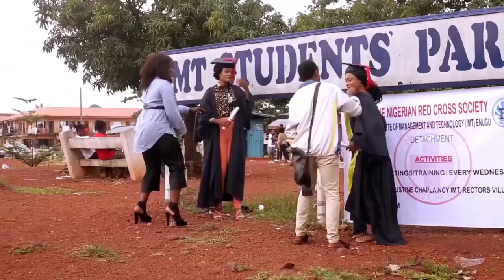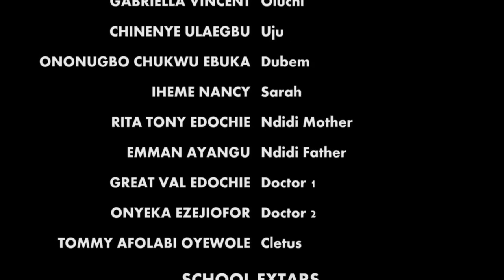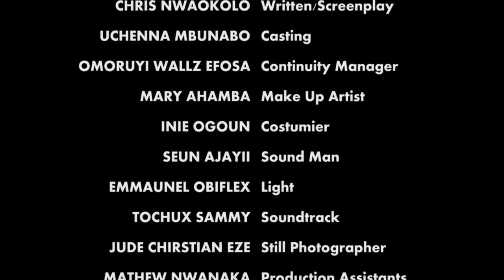pv part 2 - NIGERIAN MOVIES